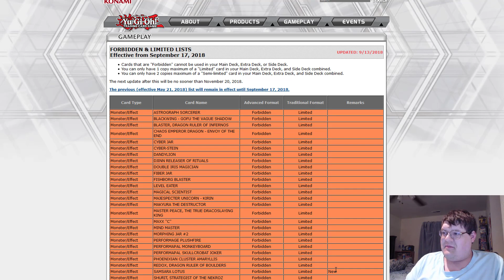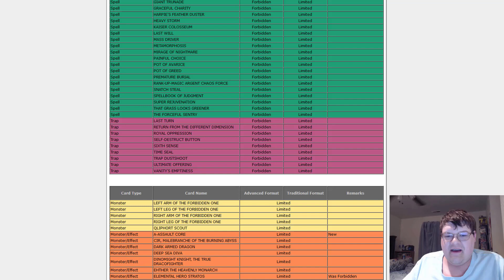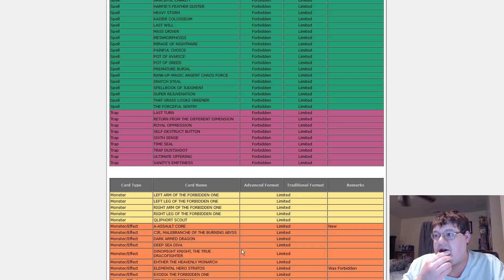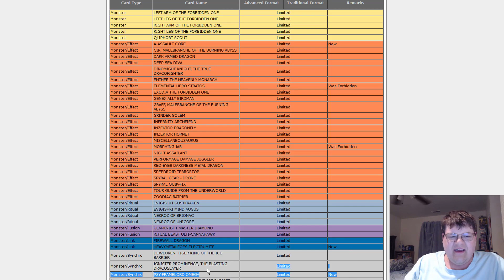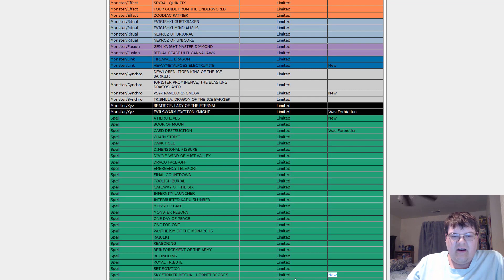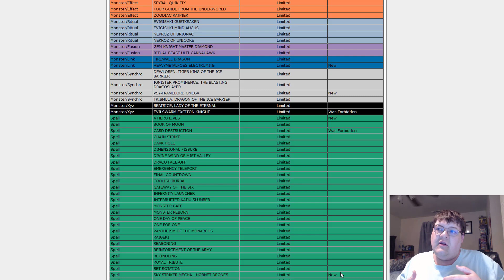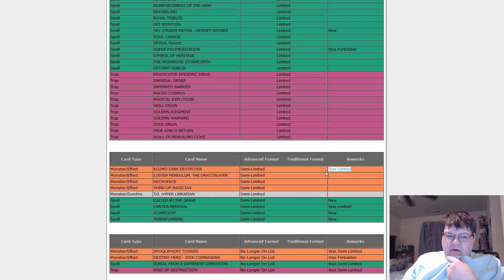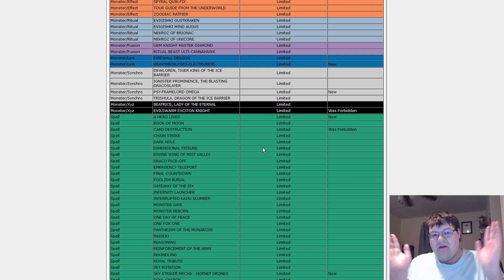The Mix Up Of The Year - September 2018 Banned List - Stratos Unbanned, Gouki Checked, & More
The OFFICIAL ban list dropped this evening and boy was it a bomb shell! This is crazy no one expected these changes. Firewall unbanned. What do you think about this list?